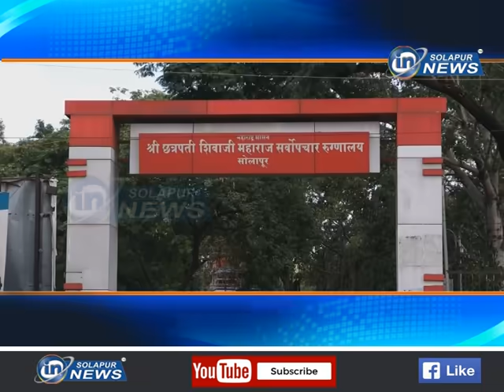फक्त पाच्छापेठेत १९ रुग्ण... आरोग्य विभागाला आव्हान...